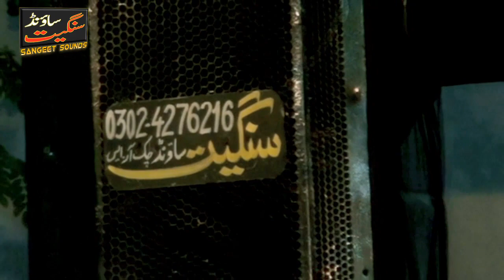Hazoor Pak ka kasrat say shahadat ki dua karna Peer Syed Ahmad Raza Shah Bukhari New Bayan part1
khitab
Peer Syed Ahmad Raza Shah Bukhari New Bayan  Aap ,S.A.W.W ka kasrat sy shahadad ki dua karna
event place darbar pir bholay shah
for more updates
Rana Ayaz Sangeet sounds